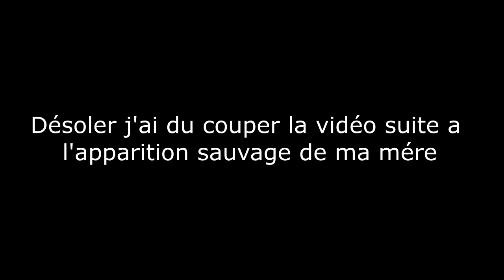MHFU Let's play 4 SON PERE LE PORC !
Yop les potes on commence enfin à casser des culs avec Roger et notre petit pote Steve qui vien d'arriver !
Un grand merci a mère qui débarque en pleine vidéo mdr nice !
Aller tchuzzz bisous bisous :D